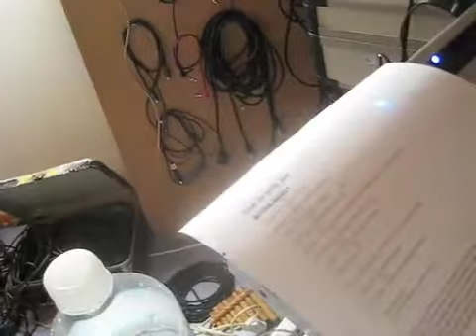The White Wall: The Making of Ode to Billy Joe (Herculéen EP)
Before there is art there is The White Wall: A series exploring the creative process of artists.

This episode: The making of the cover Ode to Billy Joe off of the Herculéen EP.

Herculéen is an electro funk EP. A collaboration between Hanifah Walidah and La Bande Magnetique recorded over a few days in a little house in the countryside of Bretagne, France. It features Kohndo and John Banzäi.